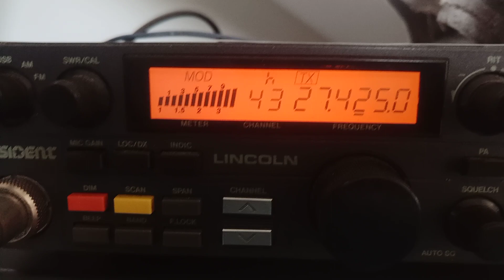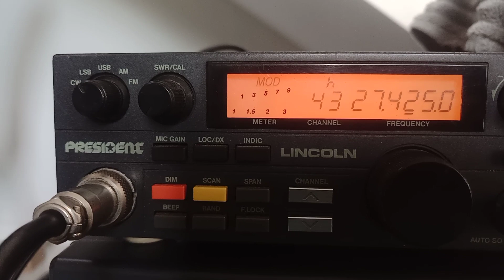289 Michigan USA skip Southern Poland